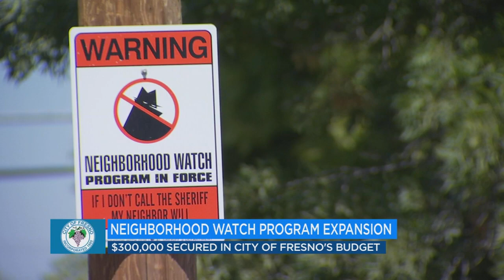City of Fresno relaunching its Neighborhood Watch program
City leaders hope new funding for the nonprofit Fresno Police and Neighborhood Watch (FNPW) will help the community look out for one another's safety.